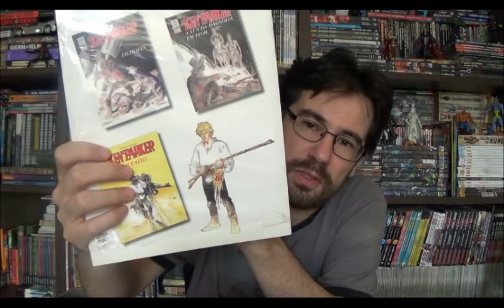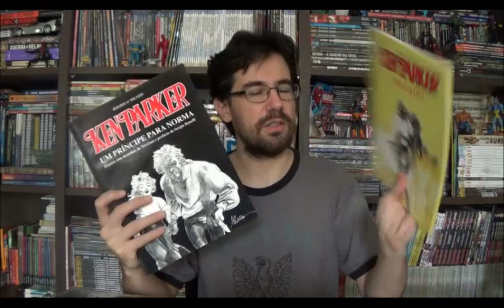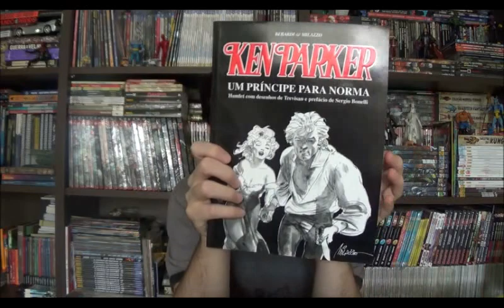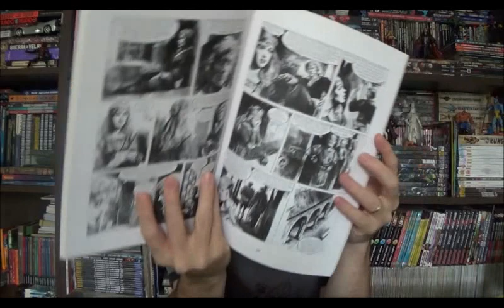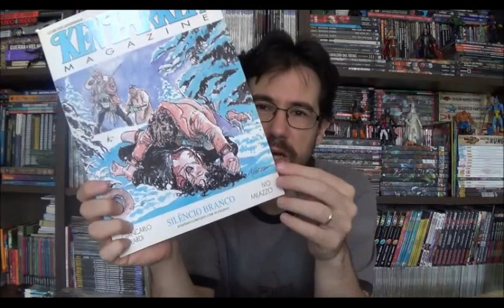Chapéu do Presto (S04E21) Ken Parker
Bem-vindos a mais um Chapéu do Presto e hoje preparei, finalmente, um episódio sobre um personagem do quadrinho italiano que migrou entre diversas editoras ao longo dos anos, hoje quero falar sobre Ken Parker.

⚠ Link para compras na Amazon

Campinas - SP
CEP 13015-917